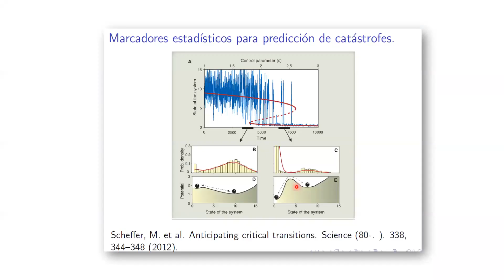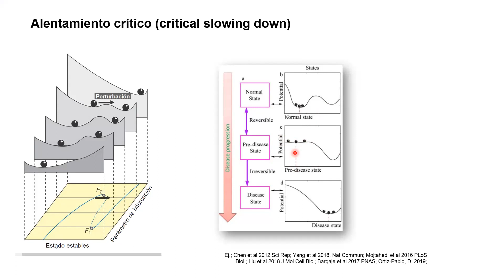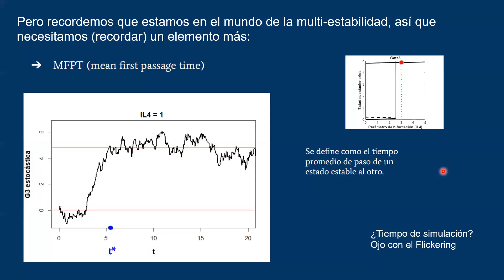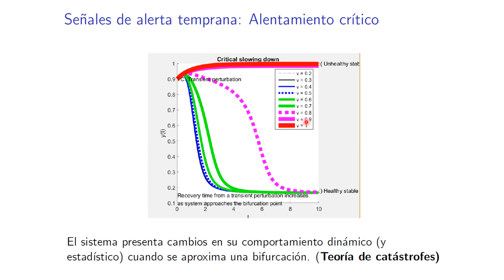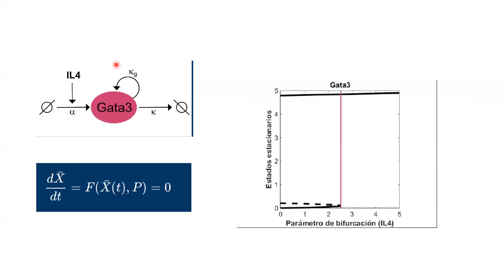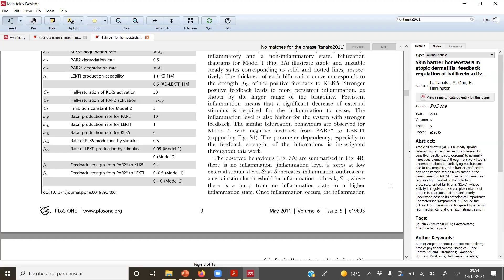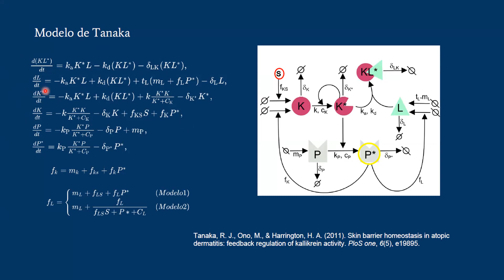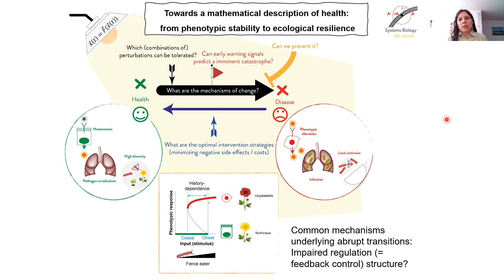Ruido en sistemas multiestables: Señales de alerta temprana, tiempo medio de paso, flickering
Tesis de Dalia:
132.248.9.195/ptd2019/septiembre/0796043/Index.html